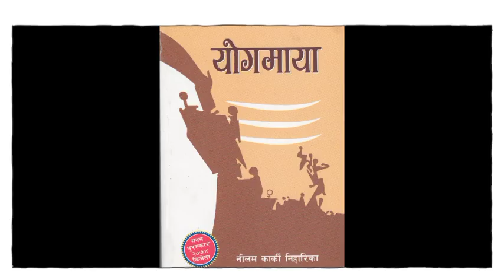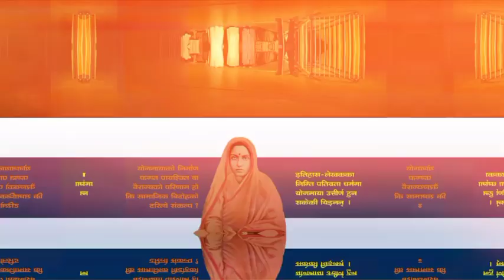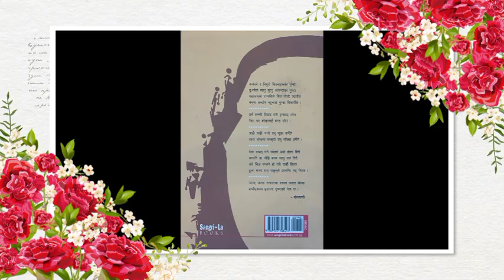महिला समाजसेवी योगमाया न्यौपानेको जीवनी /Biography of Yogmaya Neupane /PM Denny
नेपालली जनतालाई सामान्य नेपालको इतिहास, राजनीतिको जानकारी दिदै र विभिन्न महान मानिसहरूको जीवनी बाट प्रेरणा दिने उदसयले खोलिएको यस च्यानलमा हजुरहरू सबैलाइ म भिडियो  प्रस्तोताको तफबाट हादिक स्वागत गर्न चाहन्छु। यस भिडियोमा प्रस्तुत जानकारीहरू विभिन्न खोज र अनुसन्धान बाट पुस्टि भएर हजुरहरू सामू पस्किएको हो।
yas video ma yogmaya devi ko jibani bhaniyako xa. yogmaya ko bharama sampurna janakari pauna video pura hardinu hola

*Video is made by KineMaster
*Music is copy right free 🤠
*Image from Google
*Script, editing, voicing etc. All done by myself 😎😅
*Information and data from Wikipedia

If you have any questions, suggestions or ideas then leave down the comments.

 This is the 60th video on this channel ❤️

For videos of historical palace and place

Check this playlist for historical videos

Your small support gives me a lot of motivation.  Let's grow this channel together ❤️🙆

Jai Nepal 🇳🇵